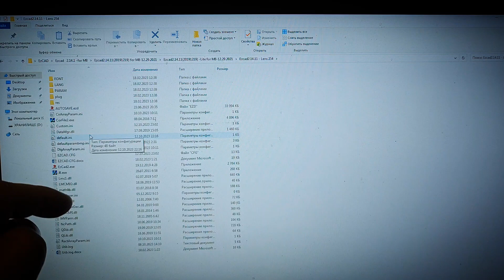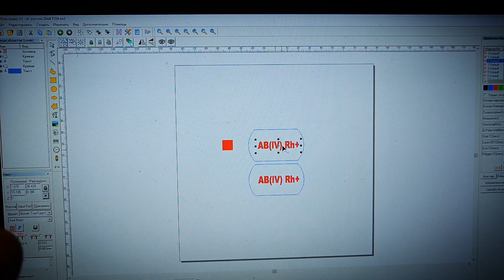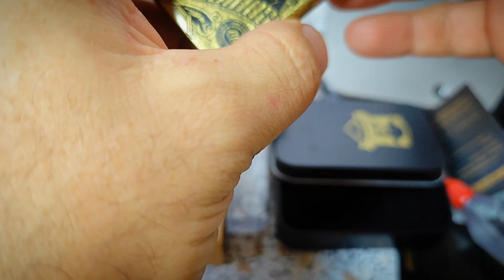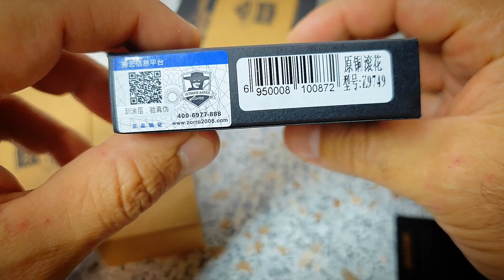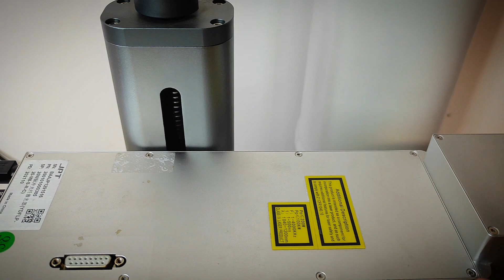JPT 20 M8 - Самый простой и универсальный станок для дома и хобби!